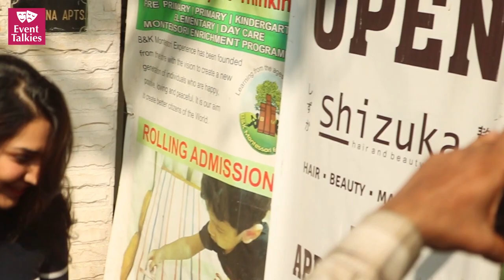Beautiful Jhatalekha Keeps It SIMPLE In A STRIPED Dress As She Visits An Eatery